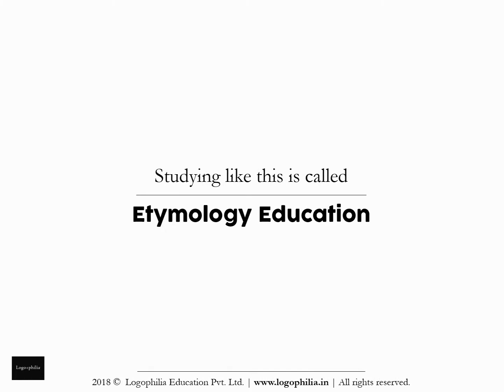How to Spell Video: succeed or suceed?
Want to learn how to spell the word "succeed" (or is it "suceed")?

CONCEPT

A. Words
Q. And the study of words is called…?
A. Vocabulary

It is alarming to see that without teaching vocabulary, schools:
1. judge students on aptitude
2. advise students on how-to-study
3. make student comparisons

1. Remember it
2. Recall it
3. Apply it

FURTHER READING

VIDEO CREDITS

This animation video has been produced by Logophilia Education Pvt. Ltd., with:

Production: Logophilia Education Pvt. Ltd.
Editing: Shreeta Agrahari
Script: Dhruv Raj Sharma